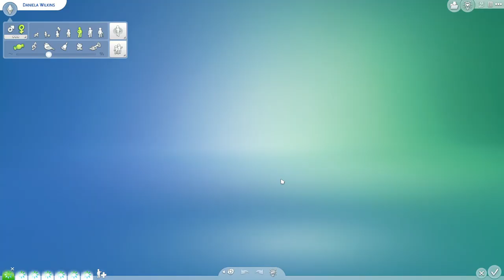Let's play the 100 Baby Challenge in the Sims! EP. 11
An episode full of birthdays, as well as a fire or two. How delightful! Come along and watch me crumble into stress, frustration, and despair over my sims being... well... sims!